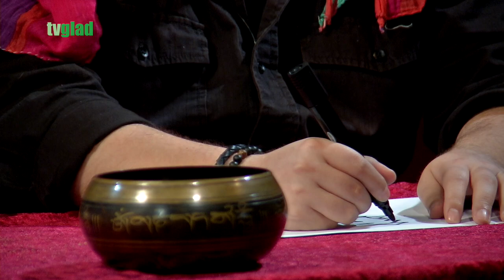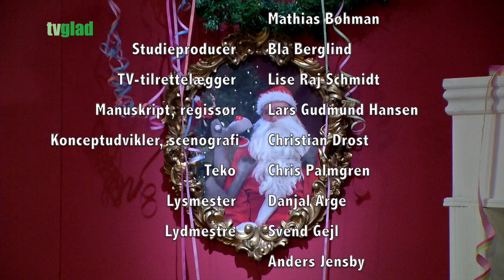Jule Quizzen (2) - Poul Pelle